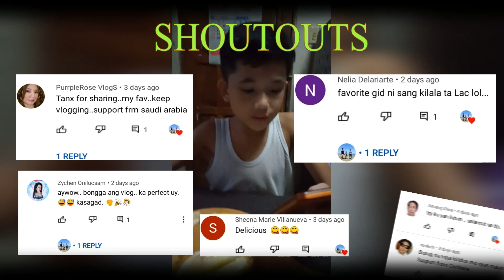Quick Snacks | BUTTER TOAST | Super Yummy and Delicious